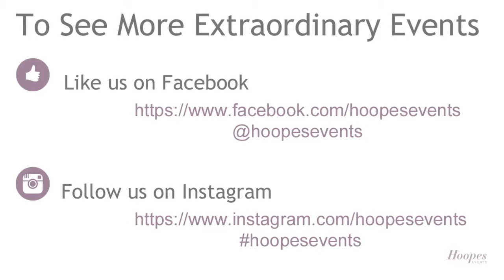Big Love Post 2019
Hoopes - Tasha and Chip Wedding - Featured on Big Love Small Weddings - Also featured on Let's Bee Together and Premier Weddings Utah

Tasha & Chip are a beautiful and fun couple. The couple met while working in the kitchen at a hotel in Scottsdale, AZ. They are chef owners of Urban Press Food Truck which is a delicious and very popular food truck in Salt Lake City, Utah. Their wedding was held during Labor Day weekend. The ceremony and reception were held in Chip’s childhood home that his father still lives in. It’s a beautiful home with an amazing balcony that overlooks the entire city. The couple’s dog, Louis, participated in the ceremony as a ring bearer. After the ceremony, guests dined on delicious BBQ provided by Tony’s Smoke Shack and danced the night away at the ultimate backyard wedding.